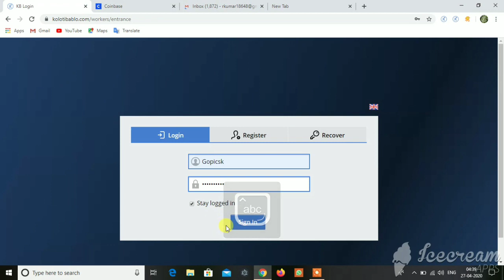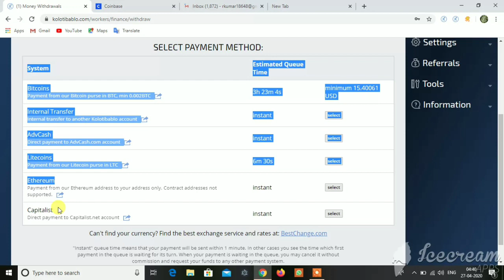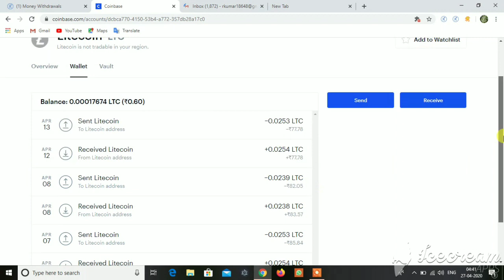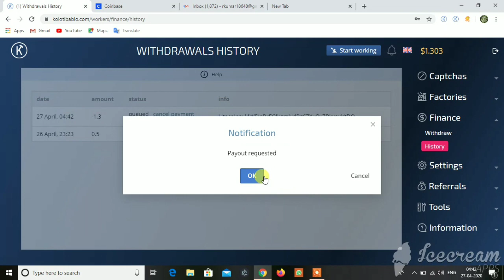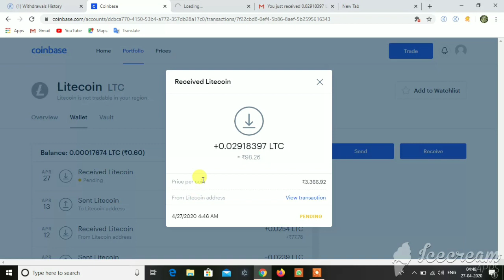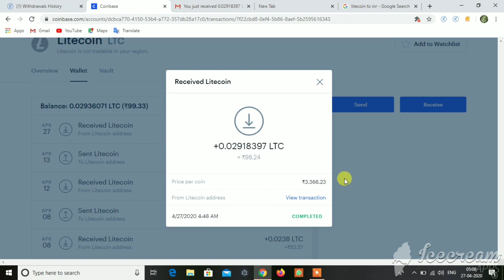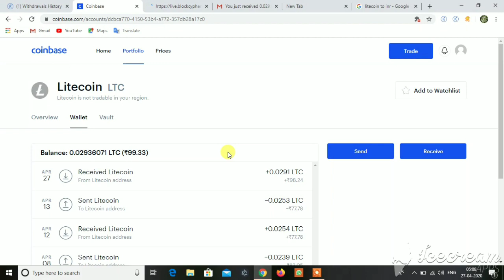Money exchanges inr